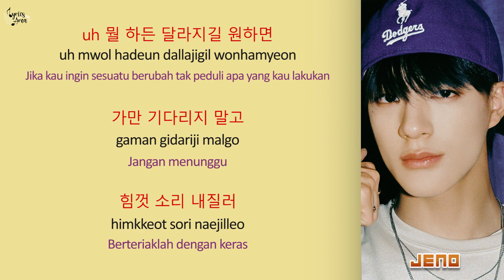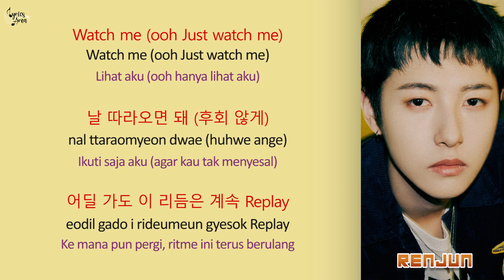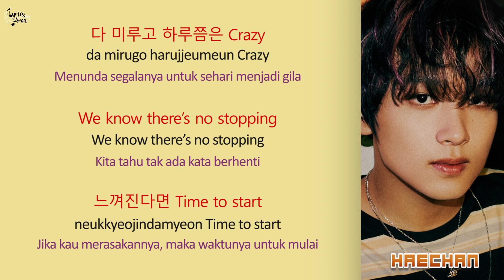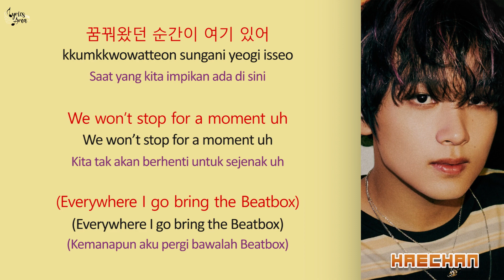NCT DREAM - 'Beatbox' Lyrics (Han/Rom/Ind) | Terjemahan Indonesia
NCT DREAM - 'Beatbox' Lyrics

Artist: NCT DREAM (엔시티 드림)
Song : Beatbox
Album: Beatbox
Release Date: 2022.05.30